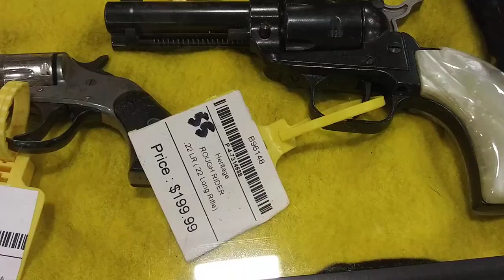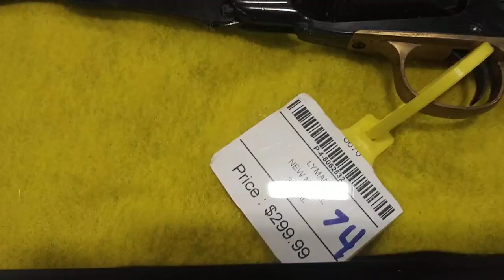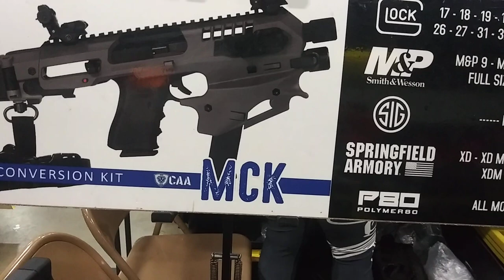2022 Florida Gun Show AR15s AK 47's Grenades Flame Thrower bulletproof vest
Last gun show in Palm Beach County 2022